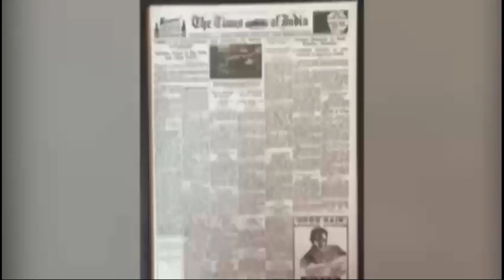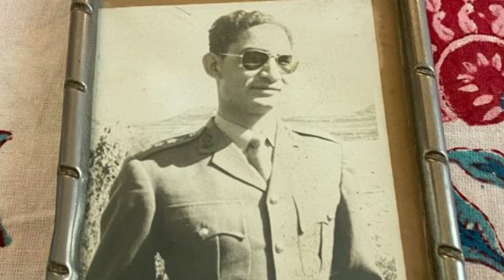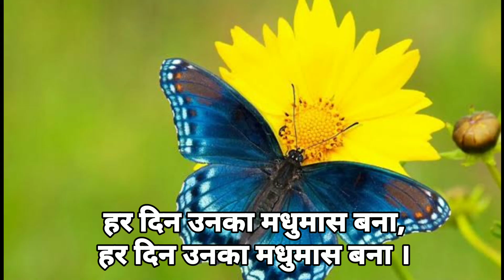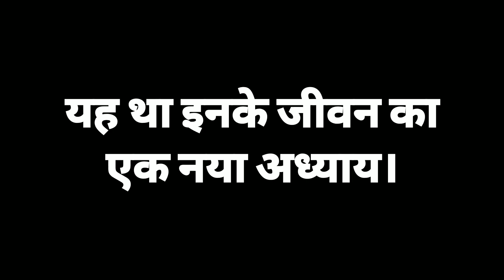पद्मश्री व पद्म भूषण श्रीमति श्यामा चोना का जीवन चरित (भाग - 2) | Pushpa Agrawal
Shri and Padma Bhushan of Dr. Shayama Chona (part 2) by Pushpa Agrawal.

A leader par excellence!